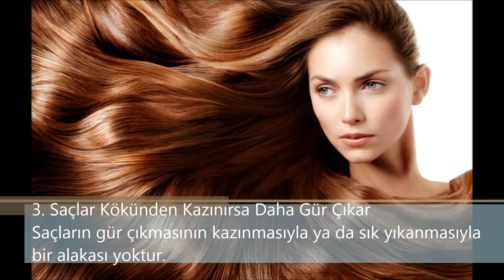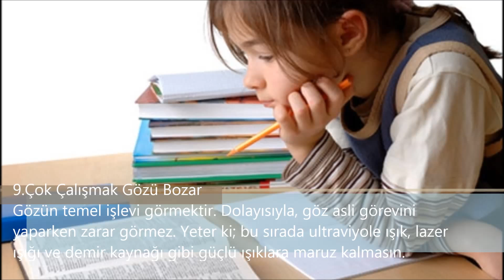Doğru Sanılan Ama Yanlış Olan 11 Bilgi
1.Çikolata , Kızartmalar ve Kuruyemişler Sivilceleri Arttırır
Bu yiyeceklerin sivilcelere etkisi kişiden kişiye değişmektedir. Kimi insanlarda sivilce miktarını artırırken kimi insanlara etki etmez.

2.Havuç Göz İçin Çok İyidir
Havuç yiyen daha iyi görür diye bir şey bugüne kadar bilimsel olarak kanıtlanmamıştır. Günlük aldığımız besinler zaten vücudumuz gerekli vitaminleri alır.

3.Saçlar Kökünden Kazınırsa Daha Gür Çıkar
Saçların gür çıkmasının kazınmasıyla ya da sık yıkanmasıyla bir alakası yoktur.

4. Yemekten Sonra Meyve Yiyin
Bu yanlış bir bilgidir.Yemeklerin peşinden yenen meyveler midenin havayla davul gibi şişmesine neden olur.

5.Yemek Yedikten Sonra Uyuyun
Aldığımız gıdalar yeterince sindirilemez. Bu durum bağırsağımızda gastrit ve enfeksiyona önderlik eder..

6.Deve Kuşları Korkunca Başlarını Kuma Gömer
Aslında büyük kuşlar yuvasının üzerine oturup başının öne eğebilir ama gömmez. Bunda ki amaç yırtıcı hayvanın, kendini çalılık
sanması ve geçip gitmesidir.

7.Çin Seddi Uzaydan Görülebilir
Çin Seddi’nin “insanoğlunun inşa ettiği ve aydan görülebilen tek yapı” olduğu düşüncesi çok yaygındır ama bu doğru değildir.
İnsan eliyle yapılmış hiçbir şey aydan çıplak gözle görülemez.

8.Günde En az 8 saat Uyumak Gerekir
Bu, kişiden kişiye değişen bir durumdur.  Bazılarımız için 8 saat gerekli iken, bazılarımız için çok fazladır. Kişisel tecrübeniz size en
doğrusunu söyleyecektir.

9.Çok Çalışmak Gözü Bozar
Gözün temel işlevi görmektir. Dolayısıyla, göz asli görevini yaparken zarar görmez. Yeter ki; bu sırada ultraviyole ışık, lazer
ışığı ve demir kaynağı gibi güçlü ışıklara maruz kalmasın.

10.Fareler Peynire Bayılır
Bu sadece çizgi filmlerde böyledir. Farelerin koku alma duyuları çok gelişmiştir. Bu nedenle onlar için ağır kokular salan peyniri
çok sevmeleri mümkün değildir. Fareler şeker içeren meyveleri ve tahılları severler.

11.Yetersiz Işıkta Okumak Gözlere Zarar Verir
 Hepimize yetersiz ışıkta okumanın zararlı olduğu öğretilir. Zayıf ışıkta okumak gözlerde zorlanmaya yol açsa da, gözde ciddi ve kalıcı bir hasara yol açtığı saptanmamıştır.